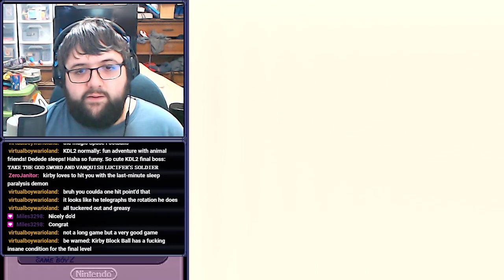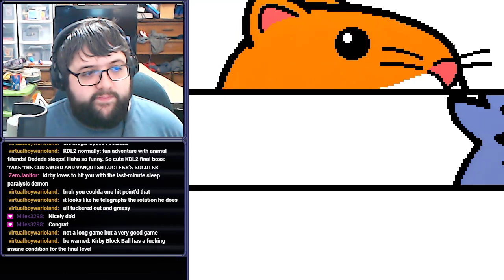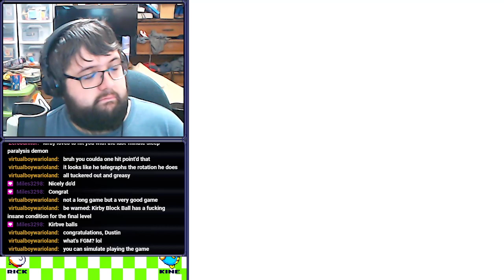Fishy Business - Kirby's Dream Land 2 - 2 (Finale)